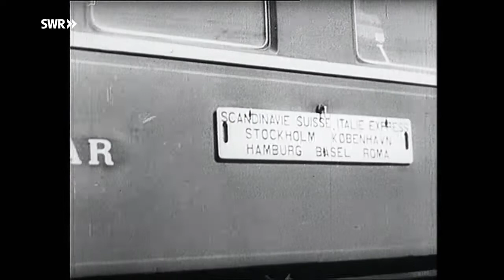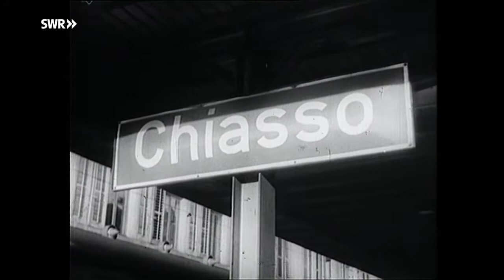Brücken ueber Europa [Deutsche Bundesbahn 1950]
Der erste Film, den die Filmstelle der Deutschen Bundesbahn in Auftrag gab. Dokumentation von 1949/1950  über eine Eisenbahnreise von Skandinavien nach Italien.